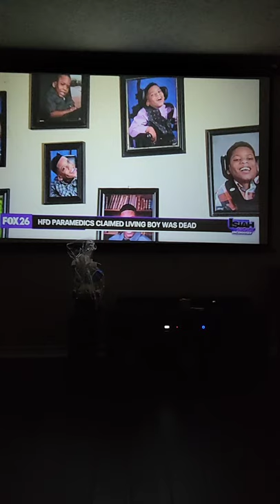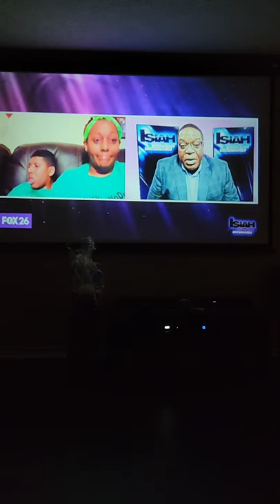2 HFD Paramedics declared my Lovebug deceased and refused CPR. Justice For Jacah!!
My 14 year old grandson/son and Shaken Baby Syndrome survivor was declared deceased on January 26, 2021 and was refused CPR by the 1st 2 paramedics on the scene. IT WAS NOT TRUE!!! One of them said "Ma'am, I'mma be honest with you, it's gonna take an act of God!". Well, Jacah is that act of God. Alive and well despite the additional medical needs he's acquired after their gross negligence!!